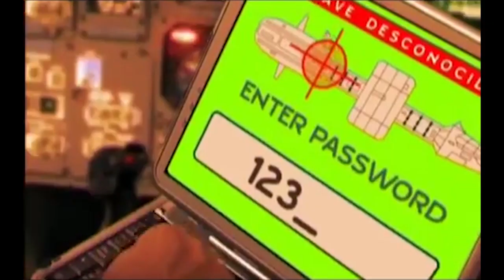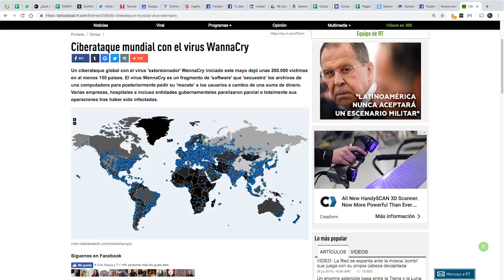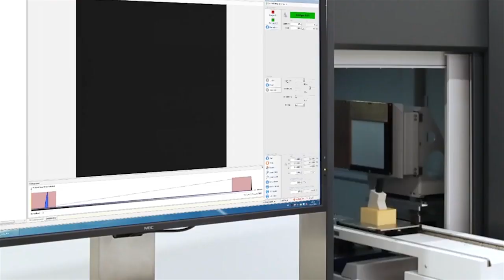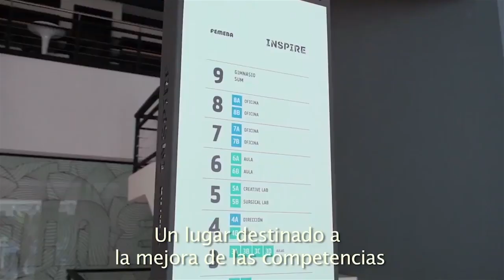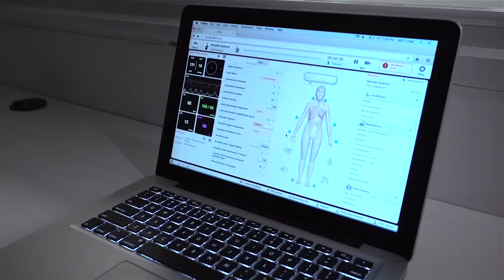Dominio Digital 26.7.2019 (Versión Editada)